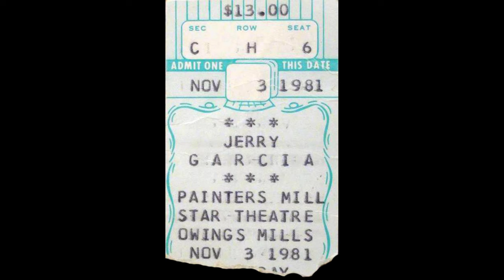Jerry Garcia Band - 11/3/81 - Painters Mill - Owings Mills MD - aud/sbd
Jerry Garcia Band - 11/3/81 - Painters Mill - Owings Mills MD

-- Set 1 --
00:00 Sugaree
10:01 I'll Take a Melody
21:12 The Way You Do the Things You Do
27:52 Valerie
34:12 Mystery Train
42:14 Tangled Up /in Blue
-- Set 2 --
52:04 The Harder They Come
1:05:04 Knockin' On Heaven's Door
1:19:51 Don't Let Go
1:34:18 The Night They Drove /Old Dixie Down
1:40:57 Dear Prudence
1:54:28 Midnight Moonlight

Jerry Garcia - electric guitar, vocals
John Kahn - electric bass
Ron Tutt - drums
Melvin Seals - keyboards
Jimmy Warren - keyboards
Julie Stafford - vocals
Liz Stires - vocals

Show Facts
"The Fall '81 JGB tour was billed as "The Return Of Ron Tutt" on the Grateful Dead Ticket Hotline.

Transfer: Maxell XLII's ~ Nakamichi CR-5A ~ Edirol FA-66 ~ Wavelab 2448 ~ R8Brain ~ CD-Wave ~ TLH ~ FLAC 1644 tagged. Transfer by Andrew F.

Note: This is a composite of two different AUD recordings. Caveat, both tapes sound a bit rough... Skip in TUIB at 1'57. Tape-flip in TUIB at 4'30, about 15 seconds missing.
Set 2:
sbd ~ cm ~ cx2 ~ wav ~ shn
aiwa f810 ~ tascam DA30-mkII ~ zoltrix nightengale 6.0@44.1 ~ sf6.0 ~ cdwav ~ shn
the master cassette was puased between songs and as result the
first few seconds of knockin,dont let go & dixie are clipped.
cassette flip on master during dixie @ 5'45
midnight moonlight cuts @ 6'34